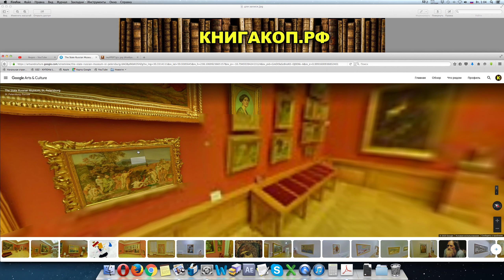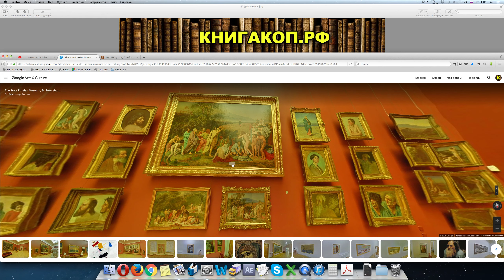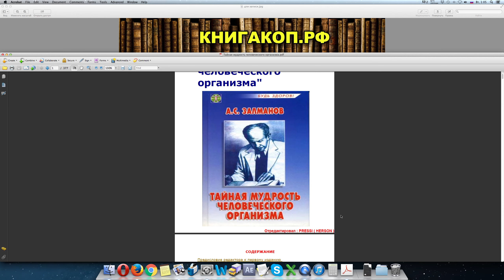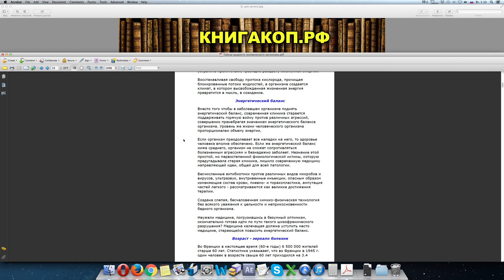ТАЙНАЯ МУДРОСТЬ ЧЕЛОВЕЧЕСКОГО ОРГАНИЗМА - Залманов А. С.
★ Напиши свой комментарий
Уникальный Интернет-магазин! - ChessMovie